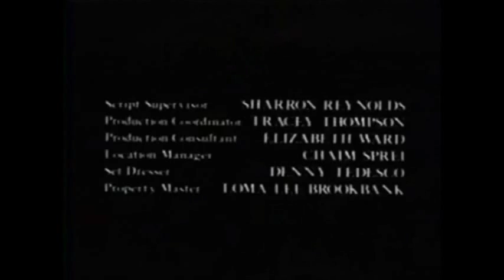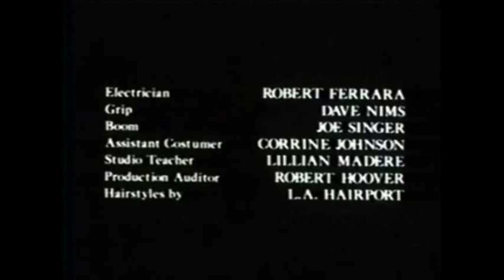All Summer in a Day with Soundtrack by the Crimea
This is the ending of the Wonderworks film version of Ray Bradbury's short story "All Summer in a Day" with "Petals Open when Reached by Sunlight" by the Crimea as a soundtrack.
The first time I watched it (and subsequent times) I was moved to tears by the magic beauty of the combination between image and sound!